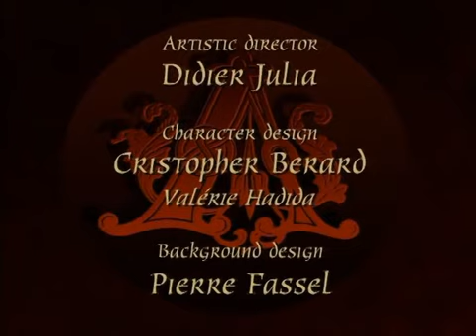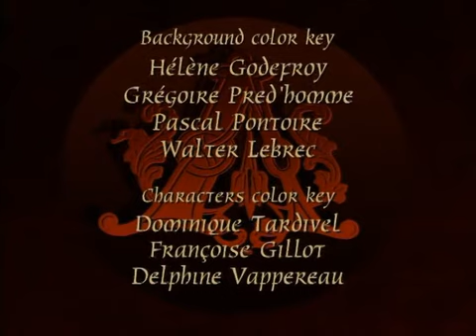Argai: The Prophecy - New York 2075 2/2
Argai herceg 3. rész

!A következő epizódokat keresem magyar, vagy akár angol szinkronnal : 9, 10, 11, 12, 15, 20, 21, 26.
Ha valakinek az említettek közül akármelyik megvan, pls írjon!